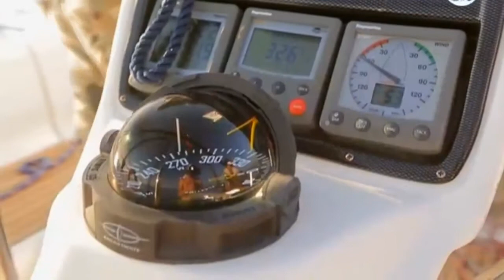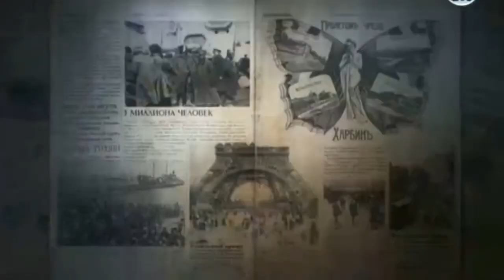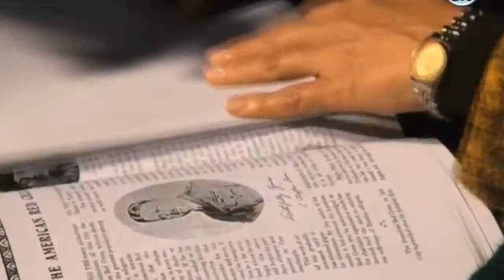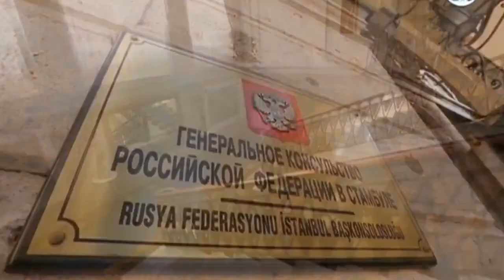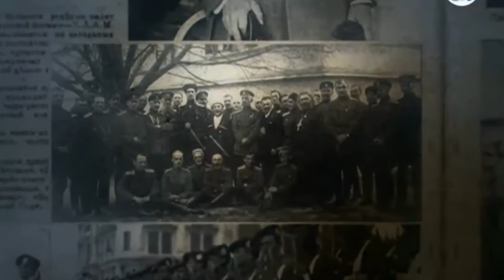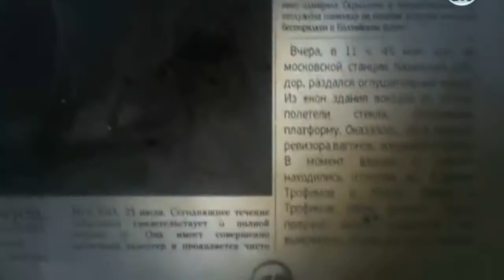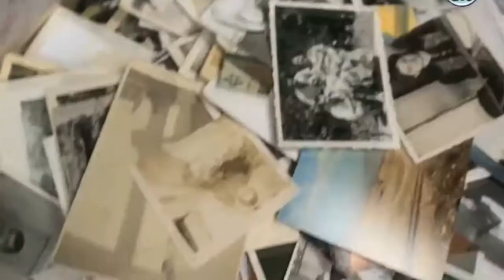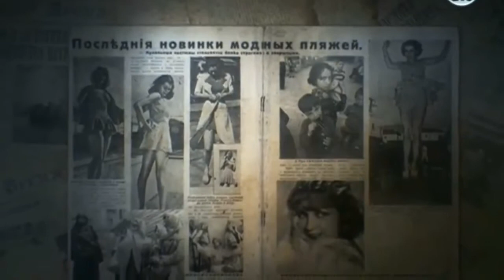"Rus İzleri - Türkiye" Belgeseli'ne İstanbul Üniversitesi Desteği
Dünyadaki Rus izlerini süren Russkiy Sled TV Programı ekibince hazırlanan "Rus İzleri-Türkiye" belgeseline İstanbul Üniversitesi destek verdi. Proje araştırmaları sırasında İÜ Edebiyat Fakültesi Slav Dilleri ve Edebiyatları Bölümü ile Rus Dili ve Edebiyatı Ana Bilim Dalı Başkanı Prof. Dr. Türkan Olcay'ın bir makalesine rastlayan ekip ayrıntılı bilgi almak için Türkiye'ye geldi. Prof. Dr. Türkan Olcay ile İÜ Beyazıt Yerleşkesi Bahçesi'nde bir araya gelen ekip, ayrıntılı bir röportaj yaptı.

Prof. Dr. Türkan Olcay, röportajda Rusların İstanbul'un kültürel yaşamına katkıları üzerine açıklamalarda bulundu ve Türkiye'deki Ruslar hakkında bilgi verdi, İstanbul Üniversitesi'nin tarihinden ve Türk yükseköğrenimine katkılarından bahsetti.

Belgesel kapsamında İÜ Beyazıt ve Laleli Yerleşkelerinde çekimler gerçekleştirildi.

Belgesel Rus Moya Planeta kanalında 1 Ocak 2014 tarihinde yayınlandı.